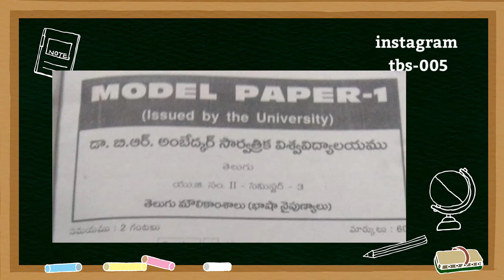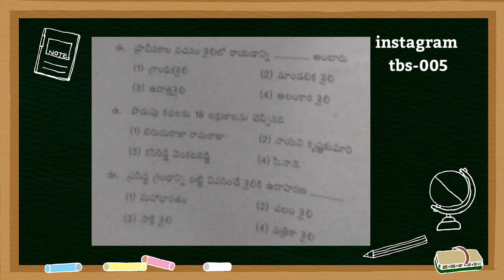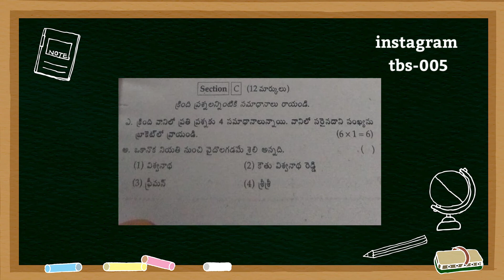telugu previous papers||braou second year third sem telugu model papers||tbs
hia guys .

tbs-005